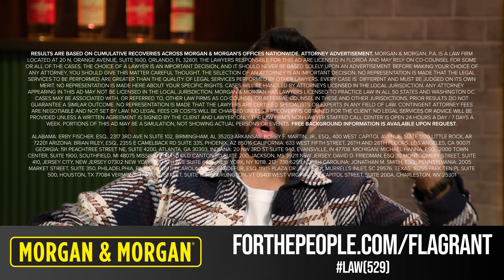Trump Assassination Conspiracy, Israel vs Iran start World War 3, & Drake Wins Rap Beef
YERR, we got a HOT conspiracy up top for y'all, we solve the abortion problem, we marinated the rap beef and react to the insane knock out in UFC300. That and much much more this week's ep of Flagrancy, INDULGE

00:00 Boeing conspiracy to take out Trump???
02:01 Arizona evoking 1864 abortion law, “sleep on it” + Gun Republicans
10:19 GOP split on abortion + Scooping feels like murder
15:15 What’s full murder? 2 chops? 70 days is a bit snug
27:56 Gaslighting Christians
32:48 Trump Criminal Trial, there is no hope + we’re voting for him
38:29 Nobody can understand everything + picking sides is just easier
40:46 Voting for both + Being skeptical isn’t cheap
44:37 Rap beef is to save us! Ignorance was bliss + we need a break
46:56 Researching is hard, power of Adderrall + we need distraction!
53:34 Rick Ross is elite at beefing + sharing the same women
59:16 Drake dissed EVERYBODY + everyone missed the “Whitney” bar
1:04:57 Everyone thinks its AI + What counts as ghost-writing?
1:10:36 How to get featured? Alexx missed out
1:13:02 Do Rappers have disses ready to go?
1:17:22 Drake in these streets? Feels personal + The Weeknd rumours
1:24:11 Iran firing on Israel, Netanyahu given a lifeline + intel for hot war
1:37:29 War is a money game + will Israel retaliate?
1:43:48 Give us silly topics to talk about, not World War 3
1:44:40 UFC 300 - Holloway is a BEAST + Poatan picking intelligently
1:54:58 Curating a culture, expectation from the fans + entertainment is king
1:57:19 Ryan Garcia is carrying the Devin fight?
1:59:40 Chandler v McGregor announcement
2:00:21 Dinner next to Larry David?